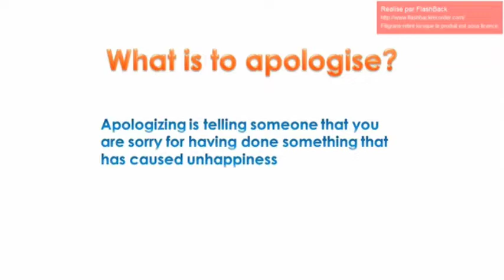How to apologize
apologizing